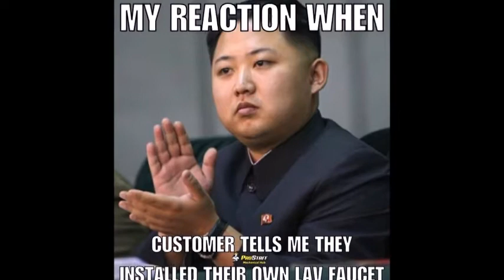Funny Memes Compilation! (Funny Memes Compilation)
meme LOL